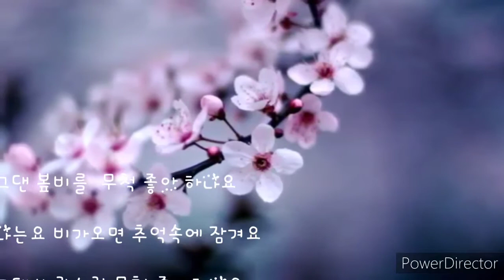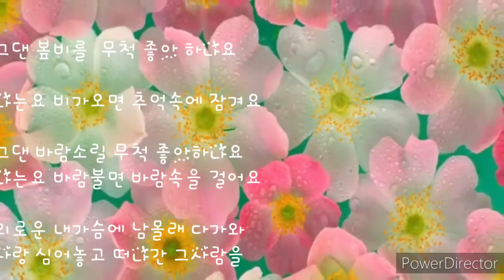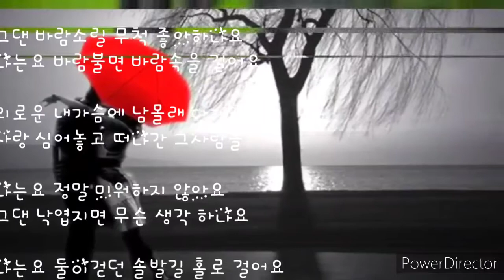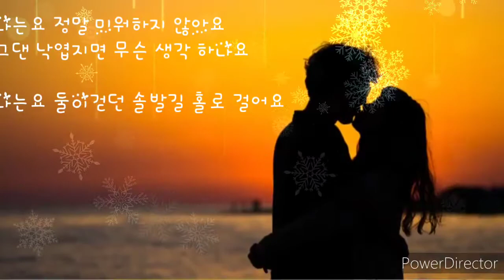그댄 봄비를 무척 좋아하나요 # 팬플릇연주#유명순/양현경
노래ㆍㆍ배따라기(이해민 , 양현경)

그댄 봄비를 무척 좋아하나요
나는요 비가 오면 추억 속에 잠겨요

그댄 바람 소릴 무척 좋아하나요
나는요 바람 불면 바람 속을 걸어요

외로운 내 가슴에 남 몰래 다가와
사랑 심어 놓고 떠나간 그 사람을

나는요 정말 미워하지 않아요
그댄 낙엽 지면 무슨 생각 하나요

나는요 둘이 걷던 솔밭 길 홀로 걸어요

간주중

솔밭 길 홀로 걸어요